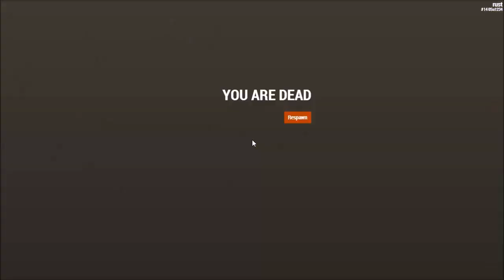[Баг] Rust experimental - Я всегда хотел быть птицой :(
Игра Rust находится в разработке, в данное видео так же входит обзор Rust.

В этом Rust видео идет обзор обновлений Rust на русском языке.

Пожалуйста!